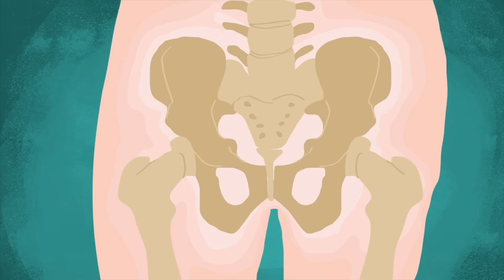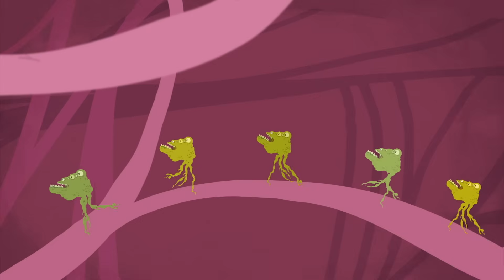มะเร็งแพร่กระจายทั่วร่างกายได้อย่างไร - Ivan Seah Yu Jun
มะเร็งมักจะเริ่มจากเนื้องอกก้อนเดียวในบริเวณเฉพาะของร่างกาย หากไม่ผ่าตัดนำก้อนเนื้อนี้ออกไป มะเร็งก็จะสามารถแพร่กระจายไปยังอวัยวะใกล้เคียง รวมถึงที่อื่นๆ ที่ห่างไกลออกไปจากจุดกำเนิดมะเร็ง เช่น สมองได้ แล้วมะเร็งเคลื่อนตัวไปยังบริเวณใหม่ๆ ได้อย่างไร และทำไมอวัยวะบางส่วนถึงมีโอกาสติดเชื้อมากกว่าส่วนอื่นๆ อิวาน เชีย ยู จุน อธิบายถึงสามเส้นทางของการลุกลามแพร่กระจายที่พบได้บ่อย

บทเรียนโดย  Ivan Seah Yu Jun, กำกับโดย Andrew Foerster